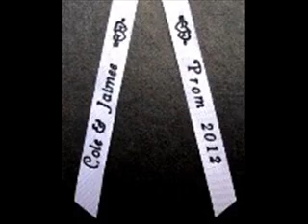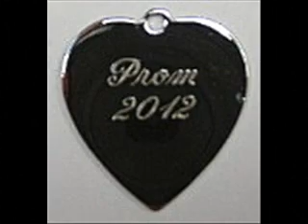Prom Garters 2012.wmv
- Make the Moment Memorable with Prom Garters 2012. Personalize your Prom Garter with your Names and Prom 2012. Metallic Prom Garters with Pizzazz in Silver or Gold. The BEST Selection of Garters for Prom on the Planet! Keep the Fancy Bands™ prom garter tradition.